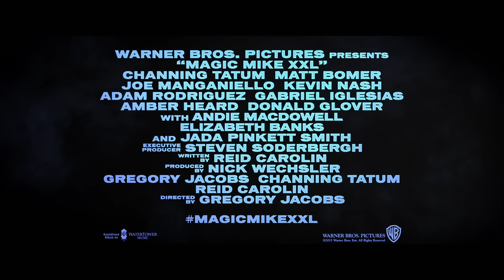【舞力麥克：尺度極限XXL】精彩幕後花絮搶先看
生猛有力、魅力四射！今年夏天最消暑的電影！
在這場盛大的狂歡告別秀，XXL性感男神們要用新舞步風靡全場！
絕對會讓你見識到超炫的新舞蹈，更大膽、更冒險，讓你嗨到爆的猛男秀！

查寧塔圖 X 喬曼格尼洛  X 麥特波莫 X 安柏赫德
亞當羅德利葛茲 X 凱文奈許 X 潔達蘋姬史密斯
今夏必備療癒解渴聖品【舞力麥克：尺度極限XXL】7月1日 #‎魔力再現